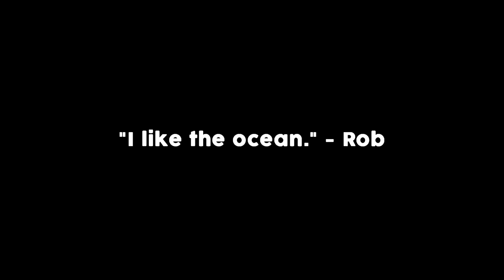Why Denis LEFT ROBLOX For Toxicity...But Is Coming Back To Roblox!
Roblox Real is dedicated to bringing you everything Roblox related including Famout Roblox YouTuber Rumors and Gossip, Roblox IPO and Stock News, games, updates, Top 10 Roblox Lists,  funny Roblox stories and more!